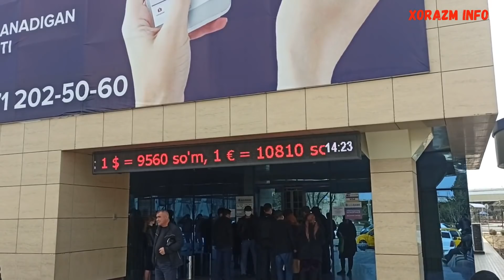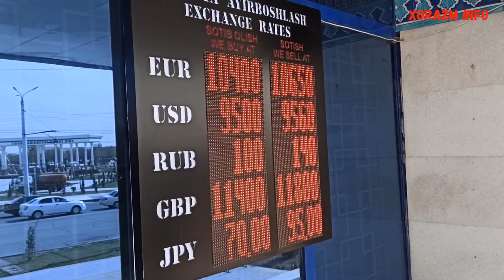Karantin Paytida - Kurslar Oshdimi ?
Достлар каналимизга обуна булиш эсдан чикмасин!